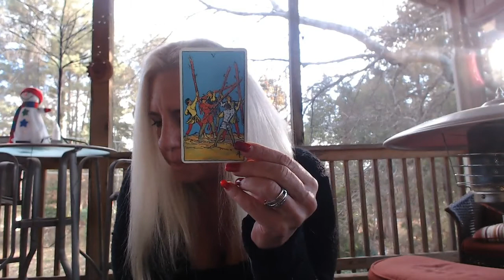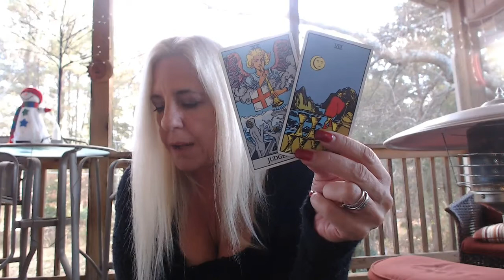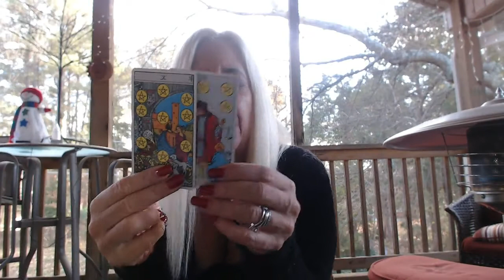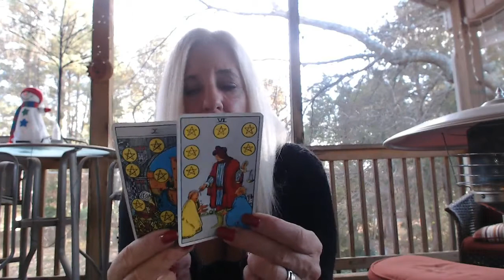Capricorn-Your Thing-Mid Month Financial Tarot Islandgirll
Capricorn Mid Month December-January Financial Reading Islangirll Tarot

DECK USED:  Rider-Waite Traditional